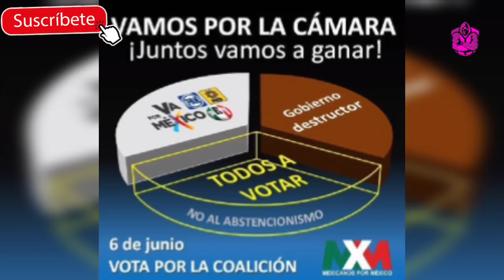Con dinero buscan calmar a las víctimas de la Línea-12, PUEBLO quiere cárcel para los responsables!!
La aseguradora del metro de la Ciudad de México ofreció 650mil pesos a cada familia de las víctimas de la negligencia de la línea 12 del metro de la CDMX. Pero el pueblo quiere juicio contra los responsables como Marcelo Ebrard, Claudia Sheinbaum, Mario Delgado y Andrés Manuel López Obrador.